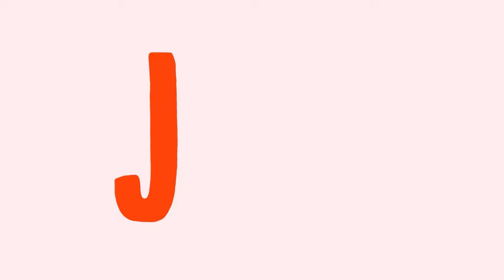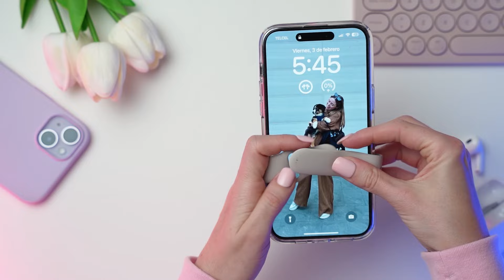Apple Watch - Trucos y tips que aún no conoces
Amigues si usan Apple Watch necesitan ver estos trucos y tips que tal vez aún no conoces y que probablemente cambien la manera en la que usas tu reloj dia con dia, espero les sirvan mucho estos 16 trucos.

CÓDIGO: YOUTUBE

MI EQUIPO 👇🏻

LENTE SIGMA 24-70mm F2.8

Tripie Manfrotto

⏰ MARCAS DE TIEMPO:
0:00 Intro
00:59 Modular
02:06 Silenciar llamada
02:37 Pausa automática
04:27 Navegación hack
04:57 Consejos entrenamiento
06:00 Adelantar hora
07:37 Control cámara
11:31 Deportes Múltiples
12:07 Timbres
13:43 Ahorro batería
15:15 Retornar
17:33 Emoji
18:50 Encontrar iPhone
19:46 Temporizador
21:02 Enfoques

✨ Gracias por estar aquí ✨ Los quiero mucho 🦄